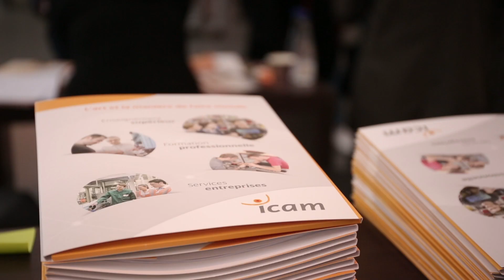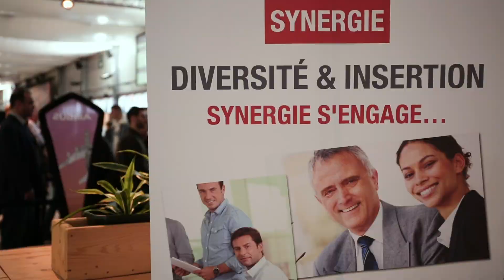En direct du salon de l'emploi Synergie.aero - Toulouse 2018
Sarah Gautrault, responsable recrutement ICAM (l’Institut Catholique d’Arts et Métiers) nous explique en particulier la formation ingénieur en continue et les profils recherchés par le groupe !